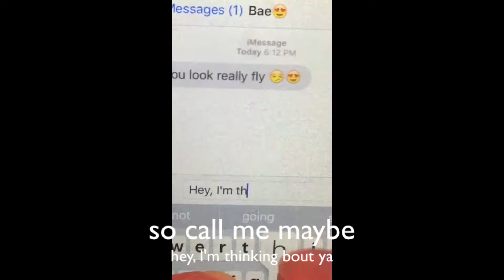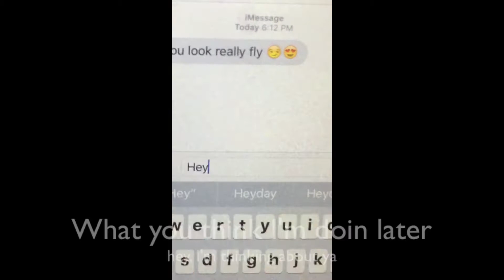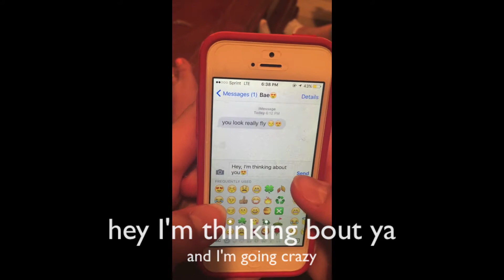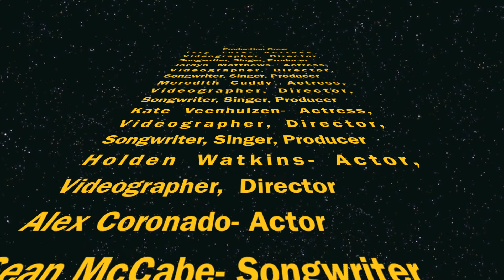Addicted to texting - Call me maybe parody (Ms. Browns class)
ap la 2016 ms browns class